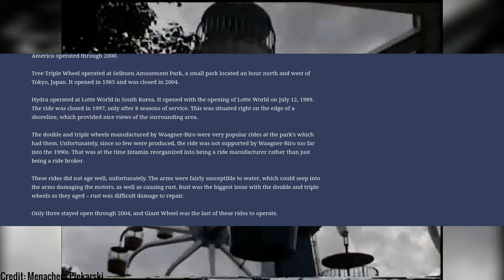The World's First Triple Ferris Wheel | What Happened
Six Flags Great America is my most visited amusement park. I have been coming here for over 10 years, riding their roller coasters multiple times every visit. With my experience at this park, I have gained an appreciation for everything they have to offer. Along with being familiar with their defunct attraction. One of the most unique flat rides that I have seen is what they owned for 35 years. They called it the Sky Whirl, but the public refers to it as the Triple Ferris Wheel. It may not be as thrilling as any coaster, however, its appearance and the views it gave made the ride what it was.